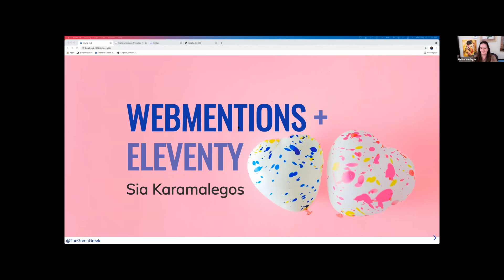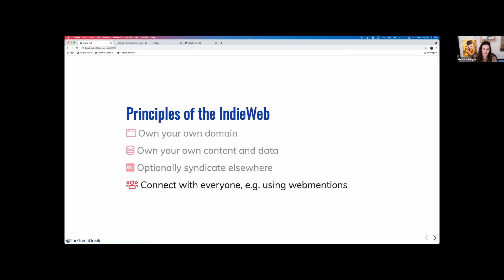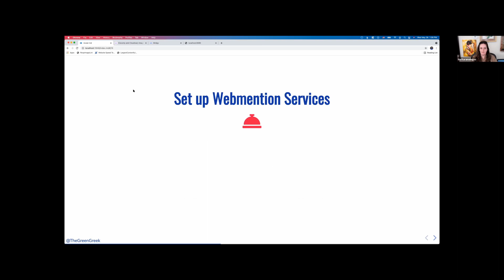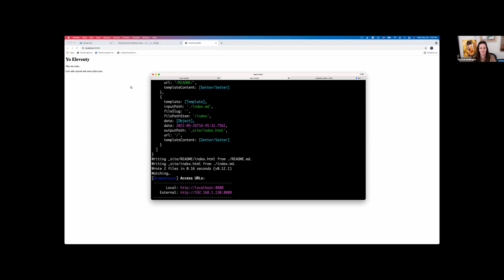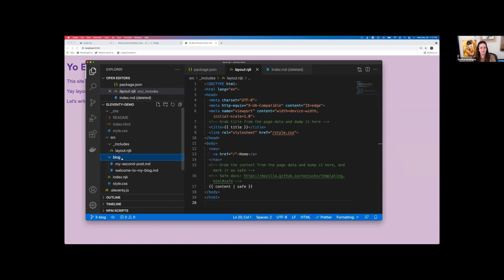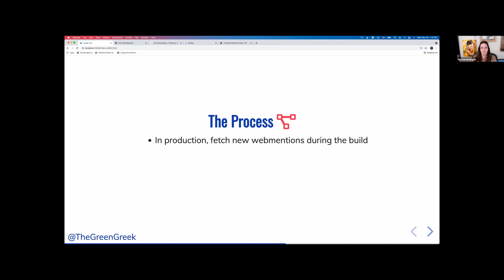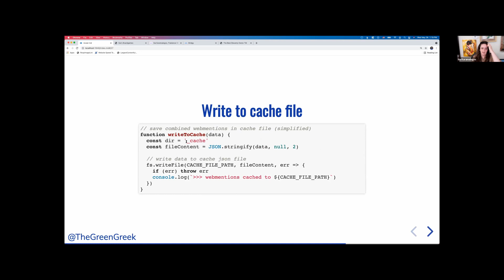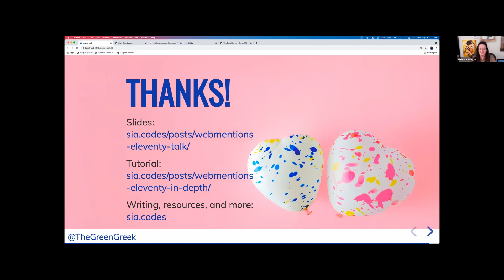Join the Indie Web with Eleventy and Webmentions - Sia Karamalegos (MagnoliaJS 2021)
Webmentions are an exciting standard which help enable the IndieWeb. We can own our own content, hosted on our own domains, without sacrificing social connection and replies with other people! Eleventy is JavaScript-based static site generator that requires no client-side JavaScript, making it performant by default.